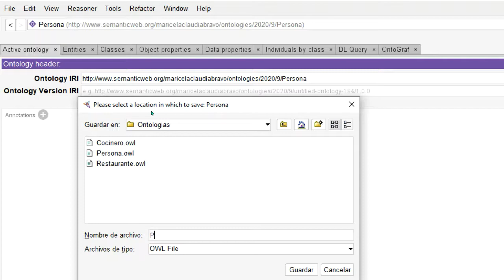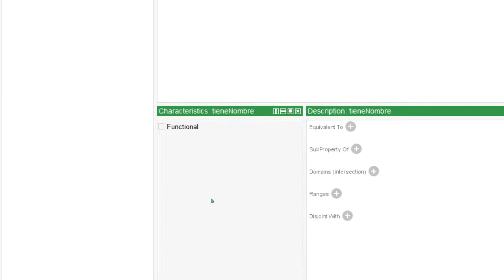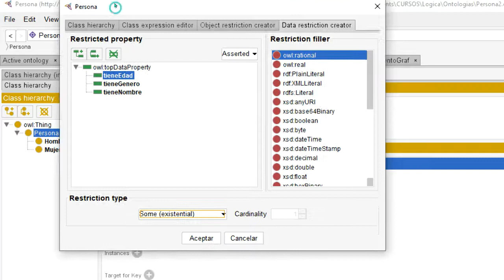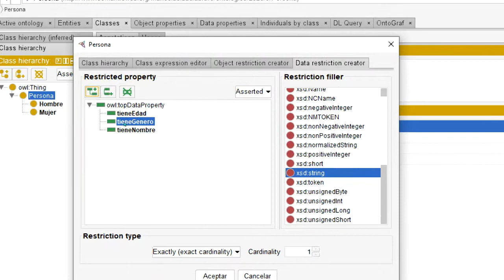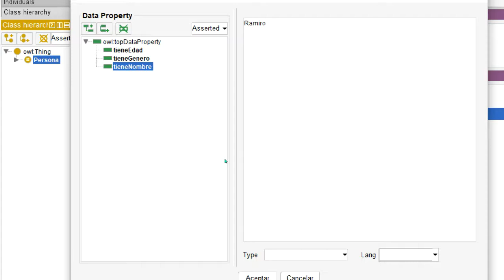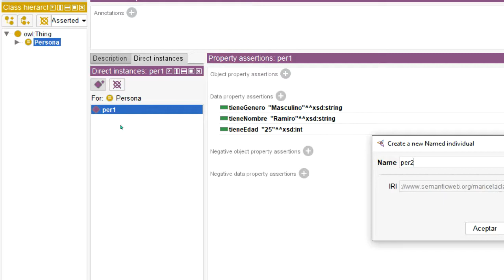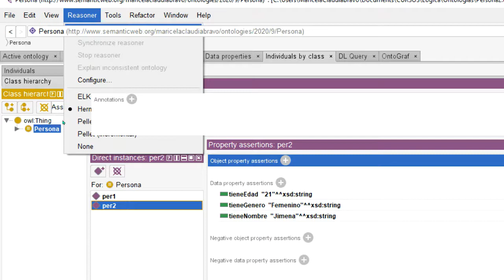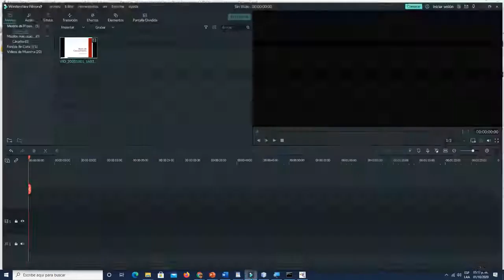Clases Bien Definidas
Se presenta un ejemplo de como implementar clases bien definidas en Protege.